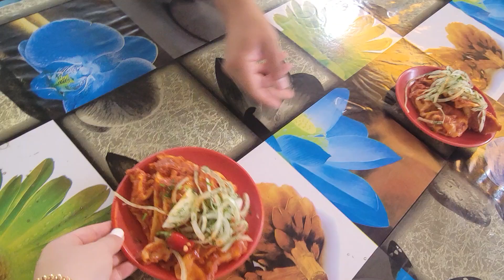Chorsu xonimi Ovqat bozori Chorsu/Чорсу Базар/Eski Juva/Tashkent Uzbekistan/Ташкент Узбекистан